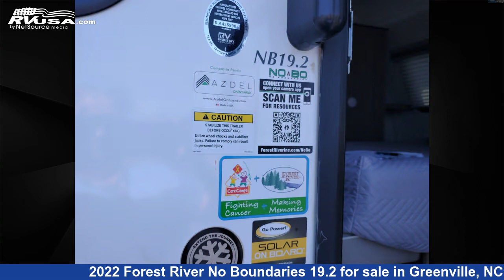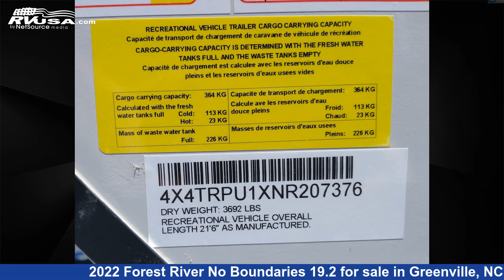Incredible 2022 Forest River No Boundaries Travel Trailer RV For Sale in Greenville, NC | RVUSA.com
This 2022 Forest River No Boundaries 19.2 is a Travel Trailer RV. It is located in Greenville, NC 27858 and is offered for sale by Travelcamp of Greenville. This New Forest River Is 21' 0" in length and features sleeps 2.The unloaded weight of this 2022 Forest River No Boundaries 19.2 is 3609 lbs.

Travelcamp of Greenville is a dealer for brands like: and offers the following rv services: Parts/Accessories, Service. For more information and pricing on this unit, To see all units available for sale by Travelcamp of Greenville,